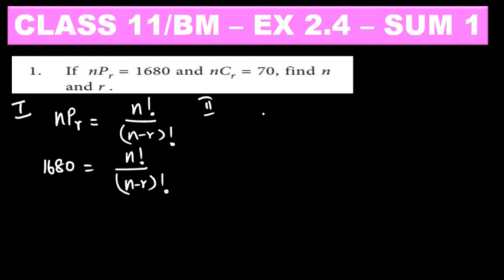CLASS 11 BM -EX 2.4 - SUM 1